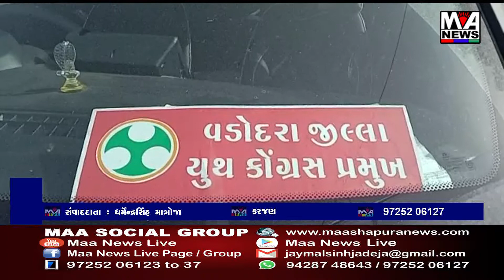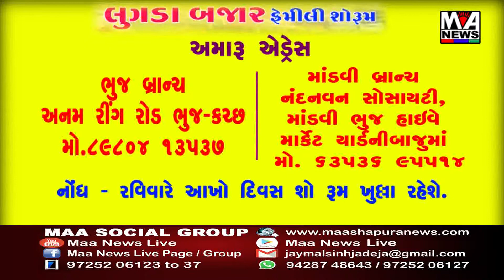દારૂના નશામાં ચકનાચૂર થયેલ હાલતમાં વડોદરા જિલ્લા યુથ કોંગ્રેસ પ્રમુખને કરજણ પોલીસે ઝડપયો